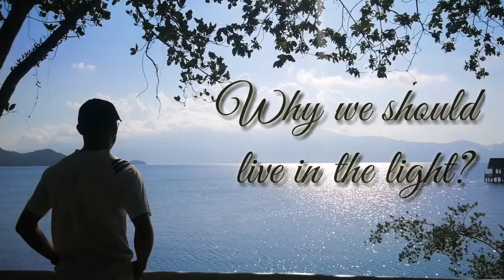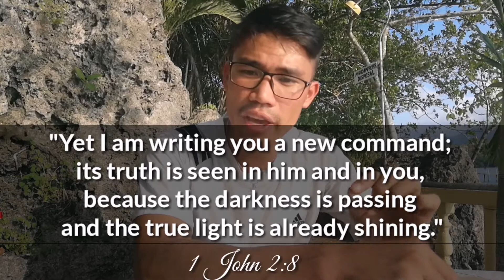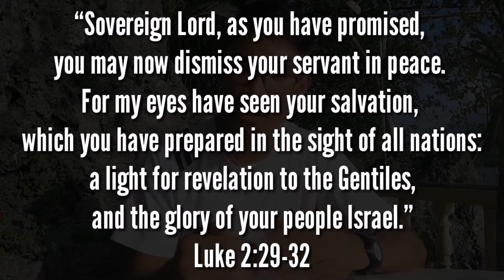Live in the Light of Christ | Brief Gospel Reflection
Why we should live in the light?

"Yet I am writing you a new command; its truth is seen in him and in you, because the darkness is passing and the true light is already shining.  They do not know where they are going, because the darkness has blinded them." 1 John 2:8, 11b